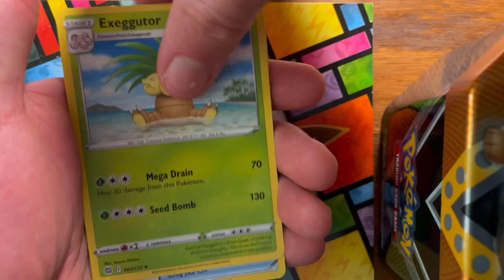Pulling GOD from Brilliant Stars!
This is such a good set. The pull rates, the choice of Pokémon, the artwork! It’s all so fantastic!